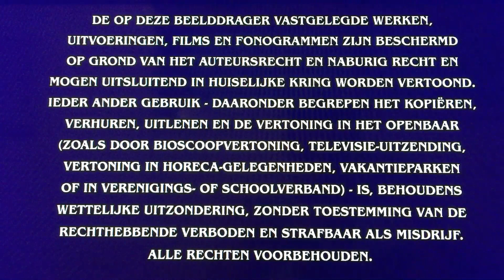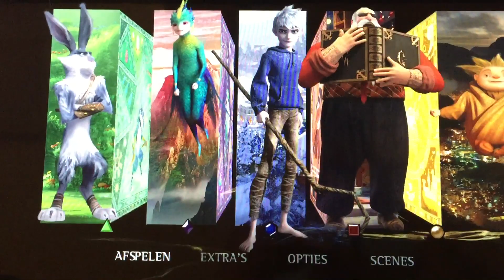Dutch Option DVD Opening #229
From my Dutch/Belgian Blu-ray of Rise of the Guardians.